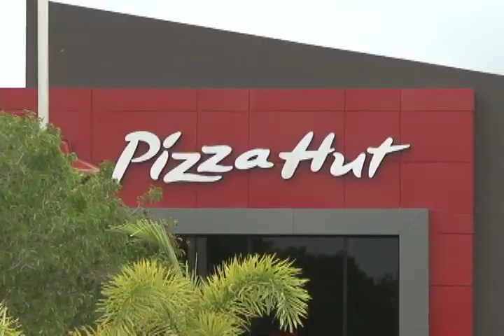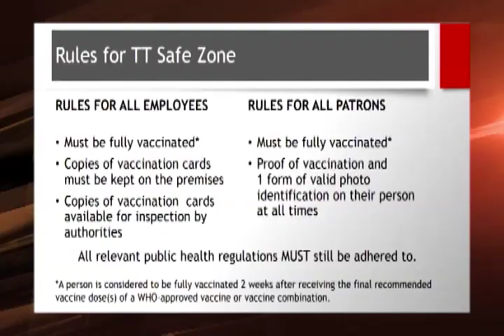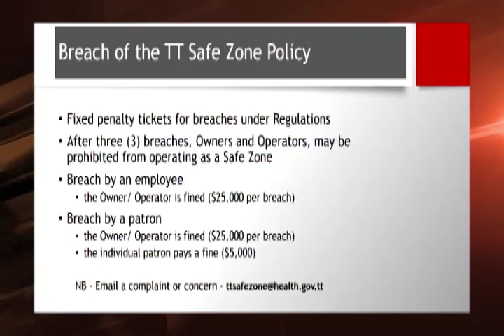Only vaccinated cops in Safe Zones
Only fully vaccinated police officers will be allowed into safe zones.
The decision was taken by the acting police commissioner following concerns raised by restaurant owners over unvaccinated officers enforcing the public health regulations.
With less than a week to go before this service is allowed, one restaurant chain reveals that it will be doing so on a phased basis.
Bavita ​​​​​​​Gopaulchan explains.